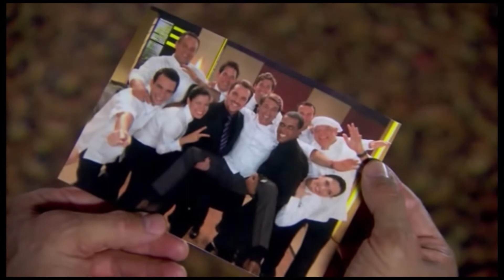Reinaldo y Griselda (MEA) 92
Recopilación de los momentos de Reinaldo (Juan Soler) y Griselda (Sonya Smith) en la novela Marido en alquiler.

Capítulo 92.